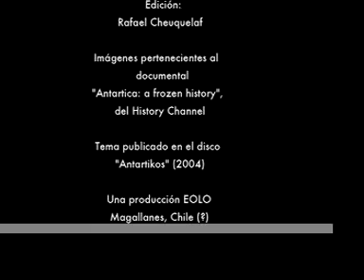LLUVIA ACIDA: "Endurance"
Video elaborado en base a imágenes del documental "Antarctica: a Frozen History". Narra la aventura del explorador británico Ernest Shackleton, quién junto a sus hombres permaneció como náufrago en territorio antártico entre 1914 y 1916. Tema incluido en el disco "Antartikos" (EOLO-INACH, 2005).